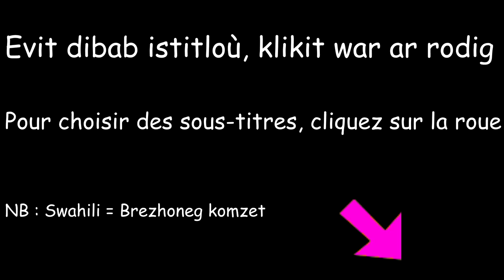Evel Ki ha Kazh - K1R2